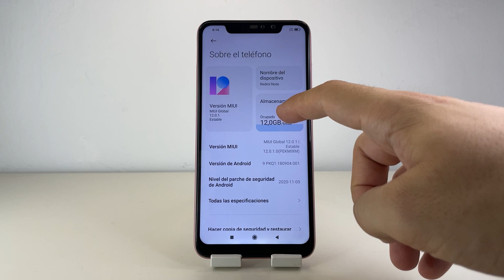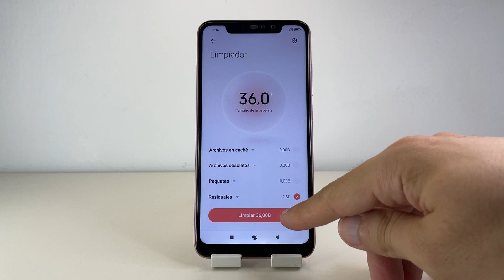COMO LIBERAR ESPACIO EN XIAOMI REDMI NOTE 6 🟢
En este VIDEO TUTORIAL TE ENSEÑARE COMO LIBERAR ESPACIO EN XIAOMI REDMI NOTE 6.

Mis TUTORIALES son muy RAPIDOS y te los enseñare SIN PERDER EL TIEMPO así que quédate para que APRENDAS COMO LIBERAR ESPACIO EN XIAOMI REDMI NOTE 6.

Espero que este TUTORIAL de COMO LIBERAR ESPACIO EN XIAOMI REDMI NOTE 6 te HAYA SERVIDO. Si te sirvió.. te agradecería MUCHO que me dejases un gran LIKE.